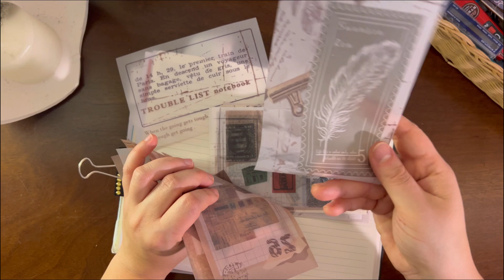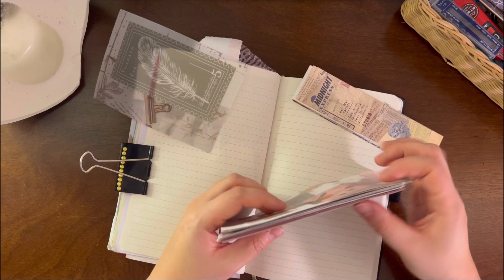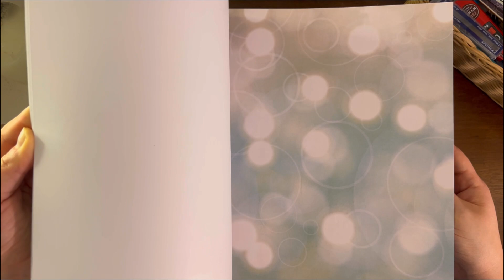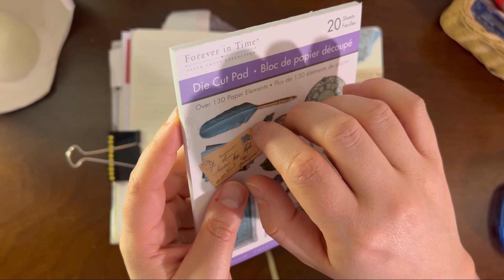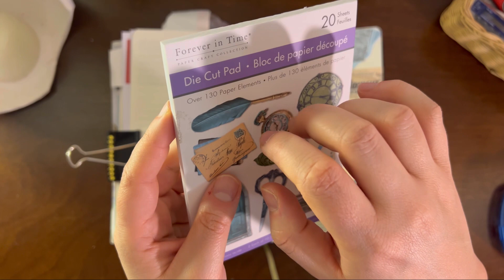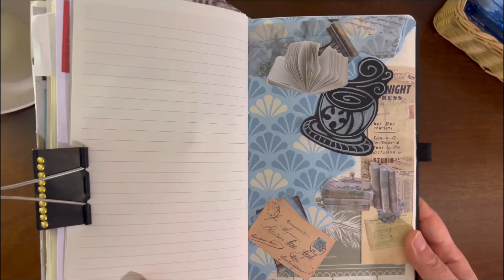ASMR| All of my favorite sounds in scrapbooking| No music | No talking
It’s a little roughy these days.
Scrapbooking and ASMR really calms me down.
This one is really focused on the sounds I like.

Bisoux!